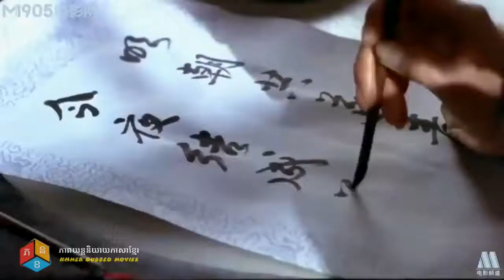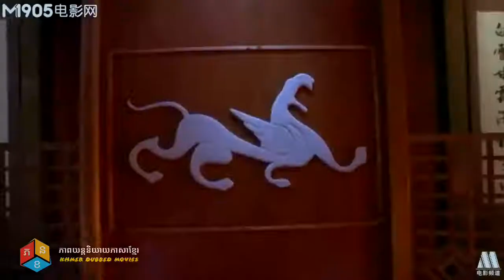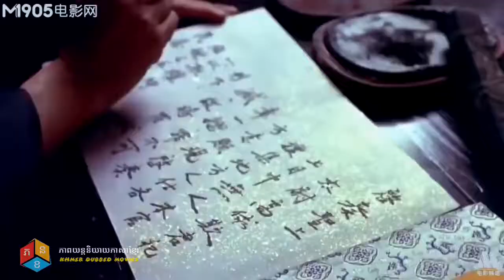រឿងចិននិយាយខ្មែរ សង្គ្រាមមេបក្សកំណាចខាងជើង​ Chinese movie speak Khmer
❤️For more videos, please visit below link:❤️